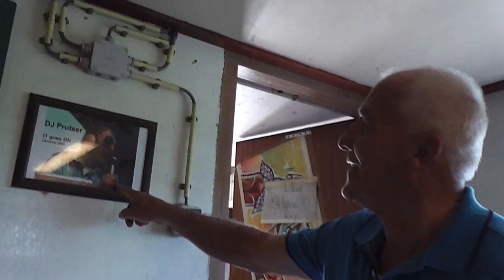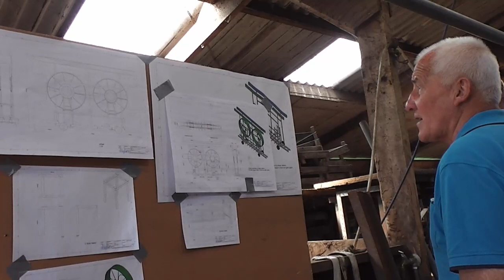Struinen met Bennie (2) - Lintvelde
Burgervader Bennie te Veluwe is weer aan het struinen geweest in Beltrum. Dit keer deed hij wagenbouw groep Lintvelde aan. De groep is vorig jaar niet in de picture gekomen. Nu ging Bennie even op bezoek.